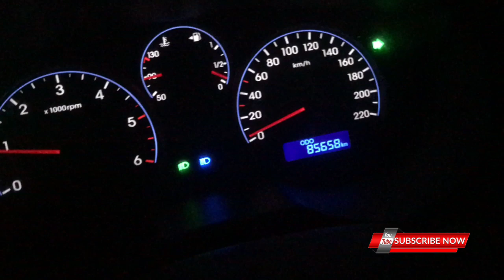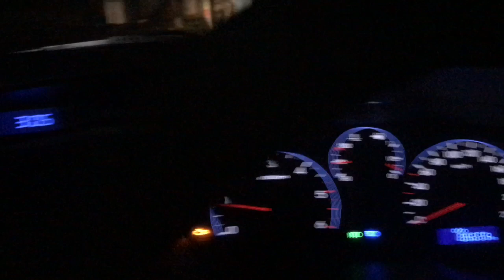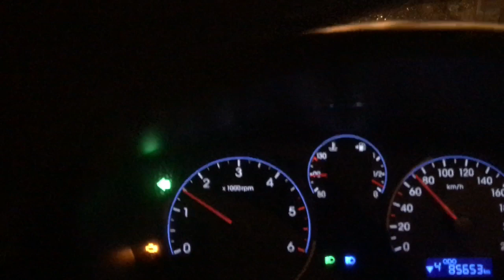ഇതറിയാതെ Driving License ഉണ്ടായിട്ട് എന്ത് കാര്യം 😃 ?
Hello Friends,
With this video i would like to make you understand all the small small traffic rules which we forget to follow thus lead to big accidents.